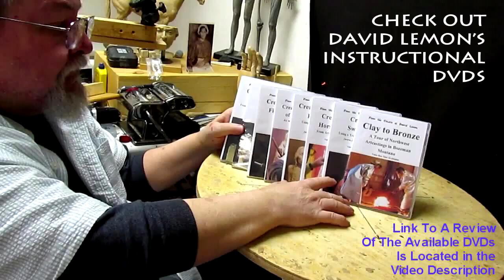Approaching Storm Working on the Front Legs and Chest